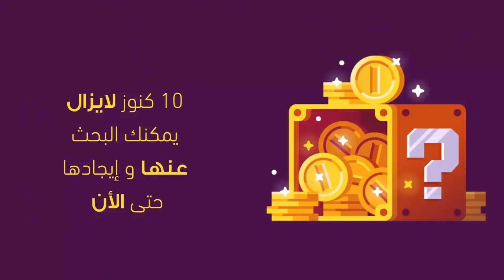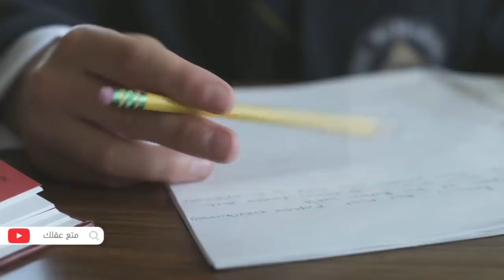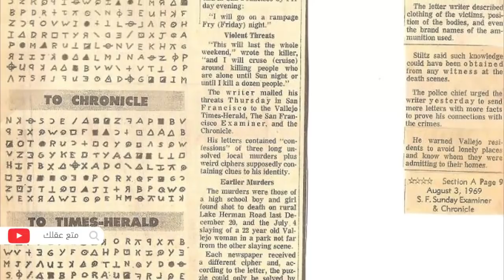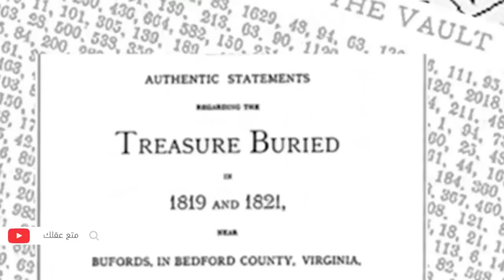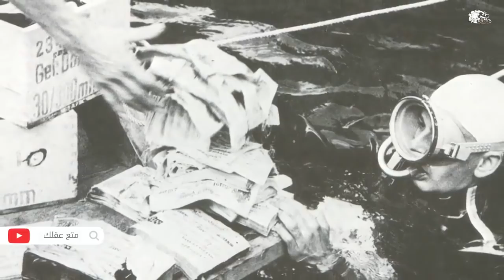10 كنوز ثمينة لم تكتشف حتى الان | تنتظرك للبحث عنها !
هل سمعت عن كنوز تم دفنها من قبل ، ربما لا . ولكن هذا صحيح فهناك أشخاص قاموا بدفن أو فقد كنوز  لديهم ولم يعثر عليها أحد حتى الأن  ، دعونا نستعرض معاً   10 كنوز لايزال يمكنك البحث عنها و إيجادها حتى الأن  :